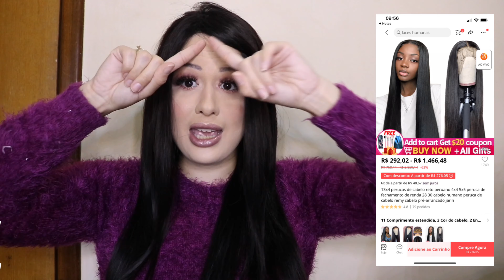Mostrando todas as minhas Laces (Peruca)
Oiiiiiii meus amores ❤️
Como promessa é dívida estou de volta para continuar o tour por todas as minhas perucas.
Dessa vez vou mostrar pra vocês todas as minhas laces, pelo menos até o momento pq ainda tem muitas que quero comprar 😂😂
Comentem qual vocês gostaram mais ❤️

Link para a lace de cabelo humano:

A maioria delas é da Martinez Perucas, só a preta sem ser a humana que é do Daniel Ziate

Kwai: biancacperes